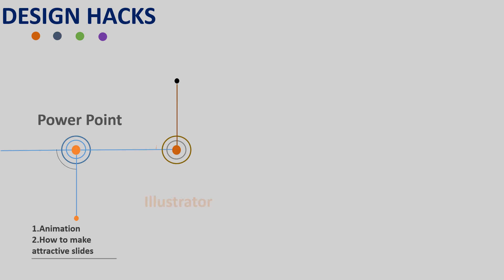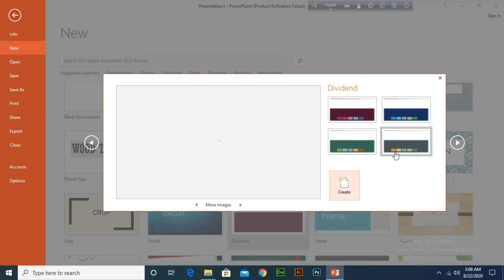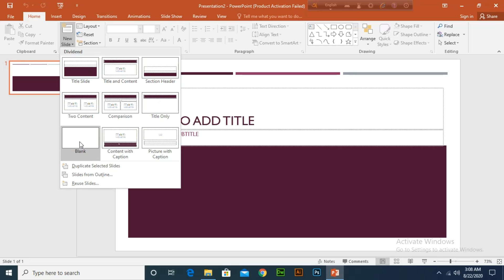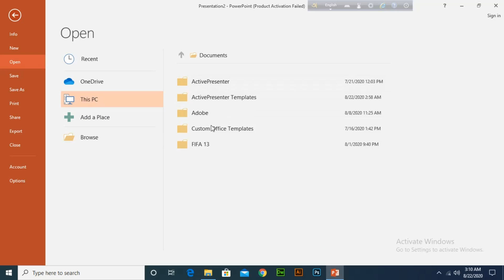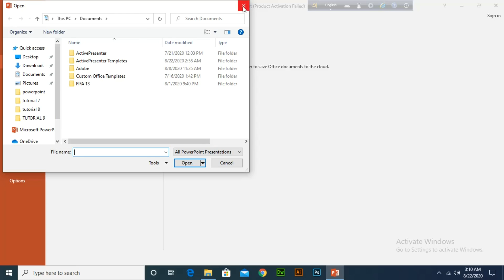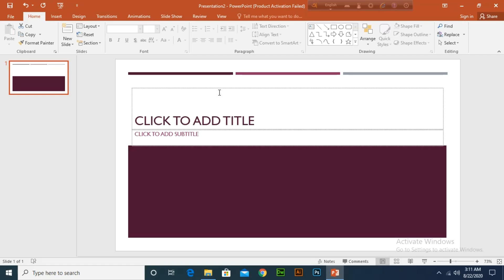PowerPoint Basics : How to Create & Open Presentation ; Bangla Tutorial (2020)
Assalamu Alaikum. Welcome to Design Hacks. In this video we are going to learn how to start with PowerPoint and its different basic tools use for various purpose.

# Design Hacks

Stay with us. Learn new things everyday regarding design.